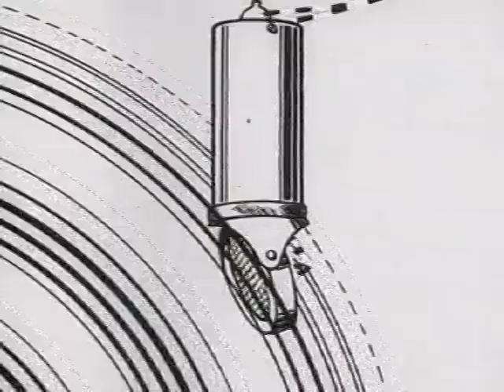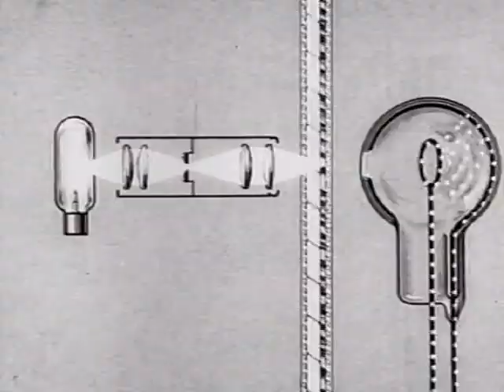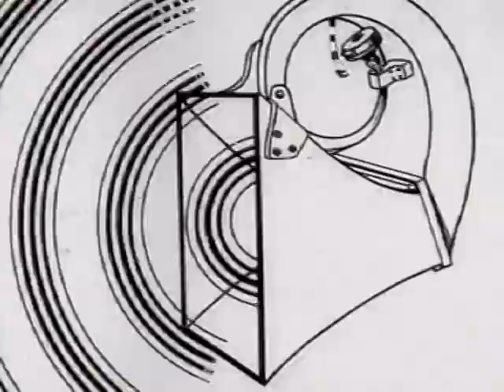Voce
I heard this voice, and had to turn it into a piece. I hope you'll like it!

"Voce" is a track from my latest album, "Caravanserai". Instruments are xylophone, marimba, harp, percussion, and two contrabasses.

On a whim, I decided to use it as a soundtrack to "Finding his voice : an animated cartoon synchronized to voice & sound"
"Cartoon showing how sound motion pictures work, produced by a company that was an innovator in the field. Story by W.E. Erpi (pseudonym for Western Electric, Electrical Research Products Inc.). Directors: F. Lyle Goldman and Max Fleischer."